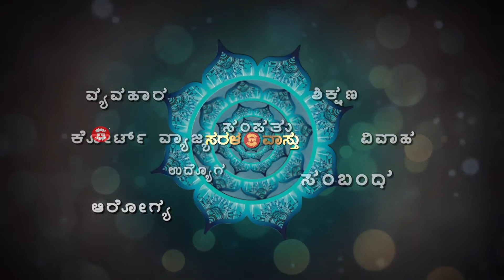Vastu for Marriage | Call +91 9036701888 | Saral Vaastu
ಸರಳ ವಾಸ್ತುವಿನಿಂದ ಸಂಬಂಧಕ್ಕಾಗಿ ವಾಸ್ತು ಎಂಬುದು ಹಲವಾರು ವರ್ಷಗಳ ಅಧ್ಯಯನದ ಬಳಿಕ ಡಾ. ಶ್ರೀ ಚಂದ್ರಶೇಖರ ಗುರೂಜಿ ಅವರು ಸಂಶೋಧಿಸಿರುವ ವಿಶಿಷ್ಟ ಮತ್ತು ವೈಜ್ಞಾನಿಕವಾದ ವಾಸ್ತು ಪರಿಹಾರವಾಗಿದೆ. ಕುಟುಂಬದ ಸದಸ್ಯರುಗಳ, ಕಚೇರಿಯ ಸಹೋದ್ಯೋಗಿಗಳ ಅಥವಾ ವ್ಯವಹಾರ ಪಾಲುದಾರರ ನಡುವಿನ ಸಂಬಂಧಗಳು ಅವರ ಮನೆ, ಕಚೇರಿ ಮತ್ತು ವ್ಯವಹಾರ ಸ್ಥಳಗಳ, ಪ್ರಾಥಮಿಕವಾಗಿ ವಾಸದ ಮತ್ತು ಕೆಲಸದ ಸ್ಥಳದ ಸುತ್ತಲಿನ ಶಕ್ತಿಯ ಹರಿವಿನ ಪ್ರಭಾವಕ್ಕೊಳಗಾಗುತ್ತದೆ.

ನಮ್ಮ ಸಾಂಪ್ರದಾಯಿಕ ಕೌಟುಂಬಿಕ ಸಂರಚನೆಯ, ಸಂಬಂಧಗಳ ಅತ್ಯಂತ ಪ್ರಮುಖವಾದ ಭಾಗವು ಗಂಡ ಮತ್ತು ಹೆಂಡತಿಯಿಂದ ಪ್ರಾರಂಭಿಸಿ ಒಡಹುಟ್ಟಿದವರು, ಚಿಕ್ಕಪ್ಪ ಚಿಕ್ಕಮ್ಮಂದಿರು, ನಿಕಟ ಸ್ನೇಹಿತರು, ನೆರೆಹೊರೆಯವರು ಹೀಗೆ ಎಷ್ಟೇ ಭಿನ್ನವಾಗಿದ್ದರೂ ನಮ್ಮ ದೈನಂದಿನ ಜೀವನದಲ್ಲಿ ತುಂಬಾ ಮಹತ್ವದ ಪಾತ್ರವನ್ನು ವಹಿಸುತ್ತದೆ. ಗಂಡ ಮತ್ತು ಹೆಂಡತಿಯ ನಡುವಿನ ಸಂಬಂಧವನ್ನು ನಮ್ಮ ಸಂಸ್ಕೃತಿಯಲ್ಲಿ ಪವಿತ್ರವೆಂದು ಪರಿಗಣಿಸಲಾಗಿದೆ. ಆದರೆ ಇಂದಿನ ಜಗತ್ತಿನಲ್ಲಿ ಸಂಬಂಧಗಳಲ್ಲಿನ ಹಲವಾರು ಪ್ರಕರಣಗಳಲ್ಲಿ ವಿಚ್ಛೇದನ ಮತ್ತು ಪ್ರತ್ಯೇಕಗೊಳ್ಳುವಿಕೆಗೆ ಕಾರಣವಾಗುವ ಹಾಗೂ ಮಕ್ಕಳ ತೊಂದರೆಗಳನ್ನು ಕಾಣುತ್ತೇವೆ. ಇದು ಸಮಾಜದಲ್ಲಿ ತುಂಬಾ ಅಸಂಘಟಿತತೆ ಮತ್ತು ಕಳವಳಕ್ಕೆ ಕಾರಣವಾಗಿದೆ.